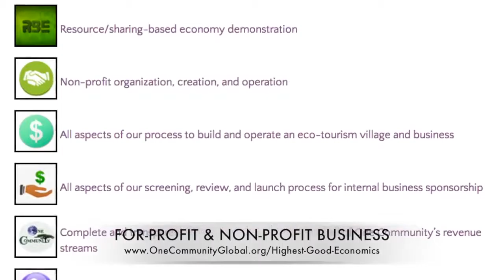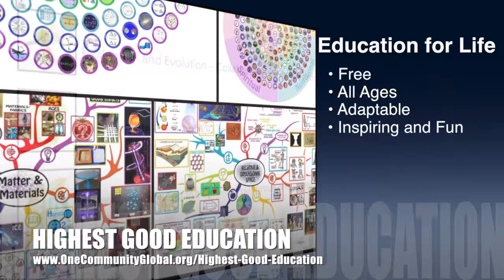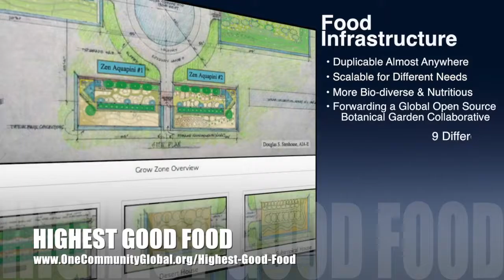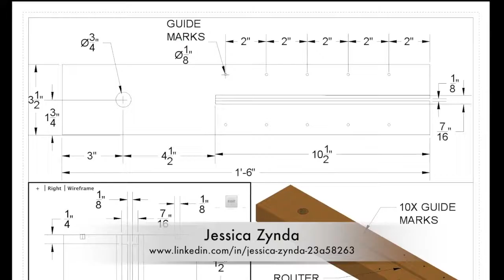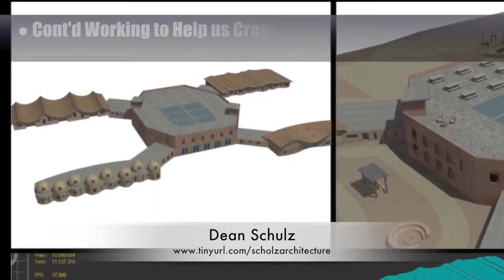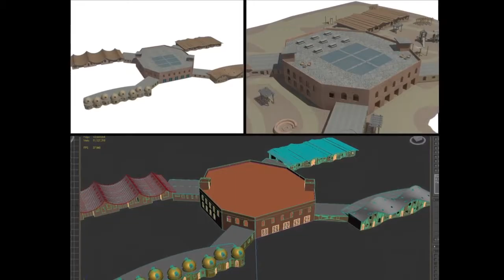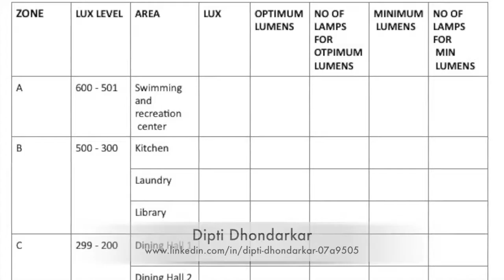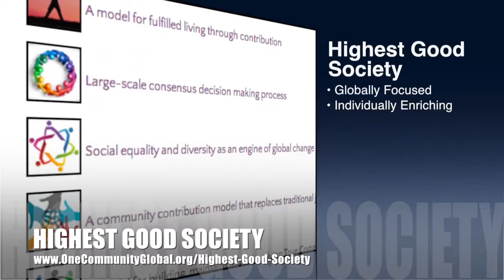One Community Progress Update #171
Restoring Sustainable Balance | Restoring Balance is Possible | Creating the Sustainable Planet We Want | Forwarding Sustainable Living | A Sustainable New Planet | A New Way to Live | One Community | Weekly Progress Update #171

RESTORING SUSTAINABLE BALANCE INTRO: @1:03
RESTORING SUSTAINABLE BALANCE SUMMARY: @7:49